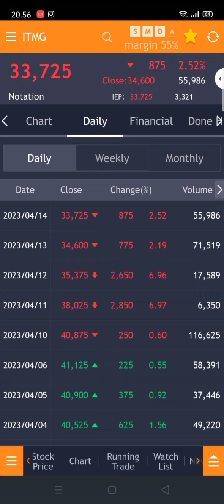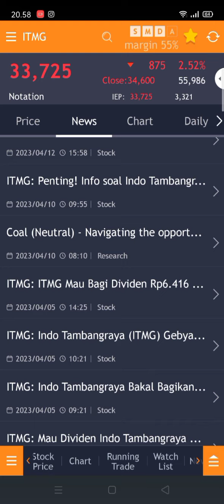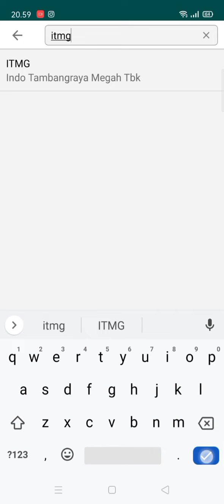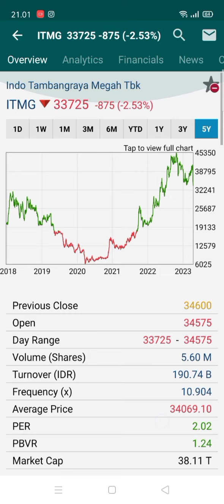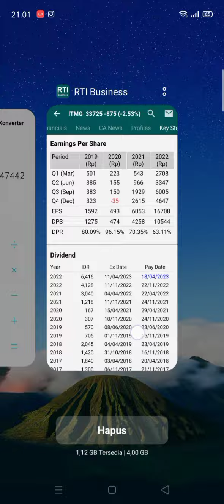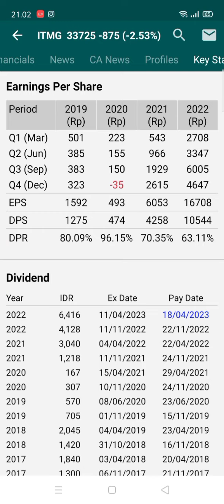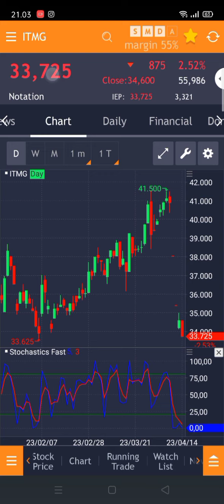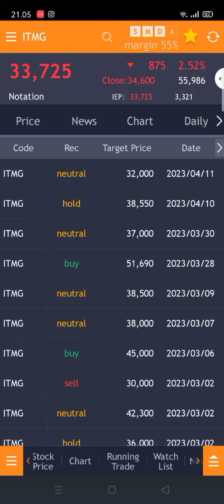Harga sudah murah, saat nya Cicil BUY ??!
Harga sudah murah, saham ITMG saat nya Cicil BUY??